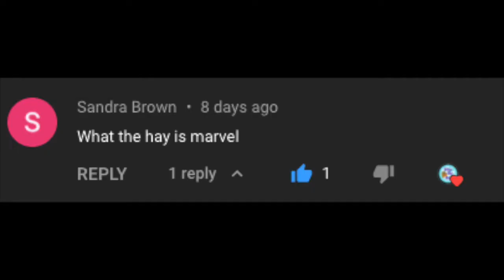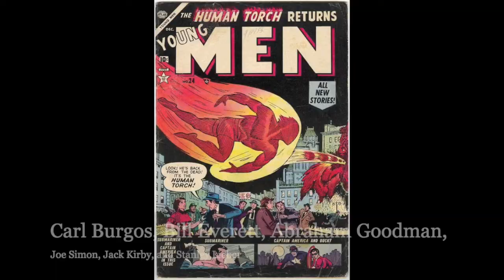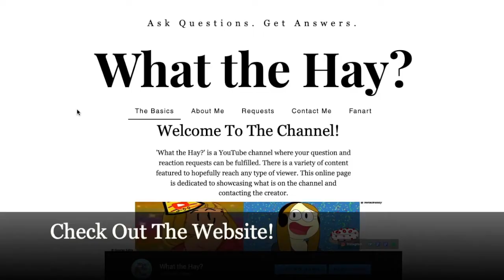What the Hay: Is Marvel?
Thank you to @Sandra Brown for the question! :]